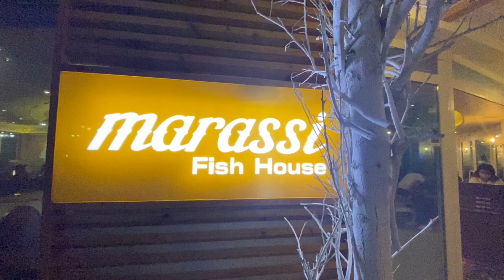أكله سمك فى اسكندريه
Seafood Restaurant ⚓️🐟and Music Party in Alexandria